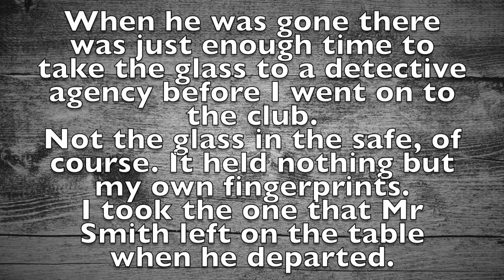Upper Hand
A short film by Vic Uniyal

Featuring Bartosz Cymbalista and Daniel Albert Stewart

Williams returns to his apartment to discover that an assassin called Smith has been sent by his young and faithless wife to kill him. Staring down the barrel of a gun allows Mr William to think fast, very fast, and he tells the young killer that he has a fortune stashed away in the safe hidden behind a picture on the wall. Can he divert the gun-man's attention for long enough to gain the upper hand?

Written & Directed by Vic Uniyal

*Special thanks to: Jeremy Brand*

Starring Bartosz Cymbalista & Daniel Albert Stewart
Produced by Naveen Sangatramani & Vic Uniyal
Director of Photography Frank Exslager
Gaffer | Grip Adam Filip
AC & Additional Photography Zoljargal Byambatsogt
Edited by Frank Exslager & Vic Uniyal
Makeup by Karolina Podgórska

Upper Hand was shot on a Canon 5DMKII magic lantern firmware over a one day period.